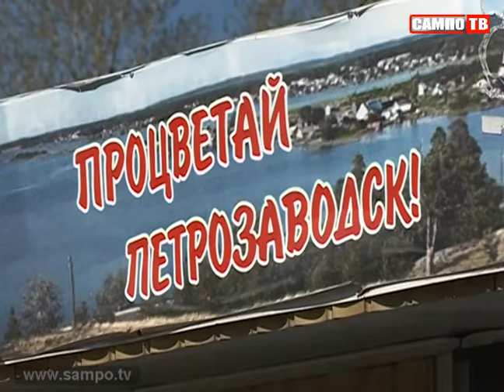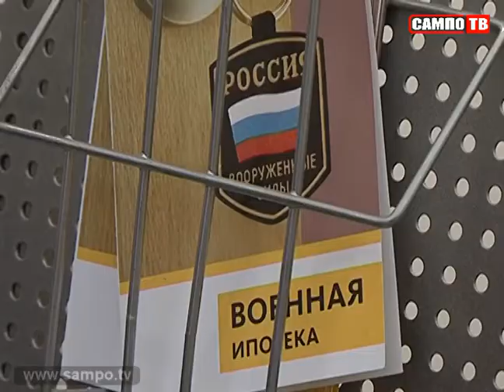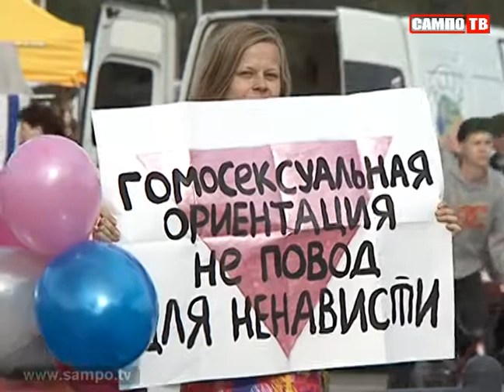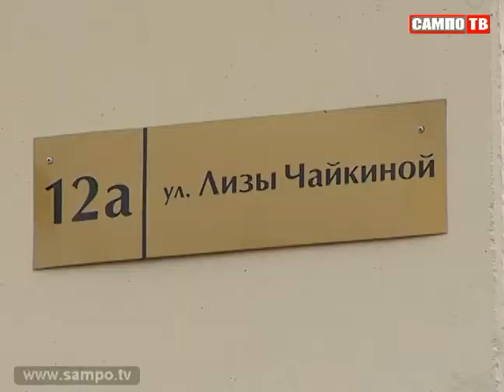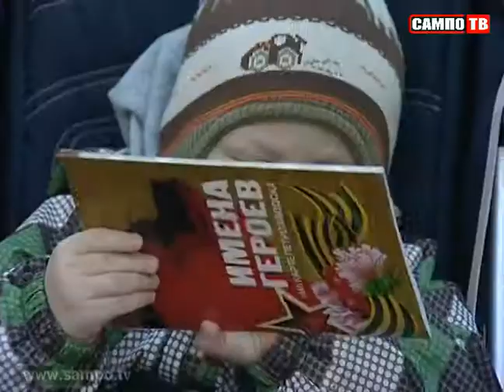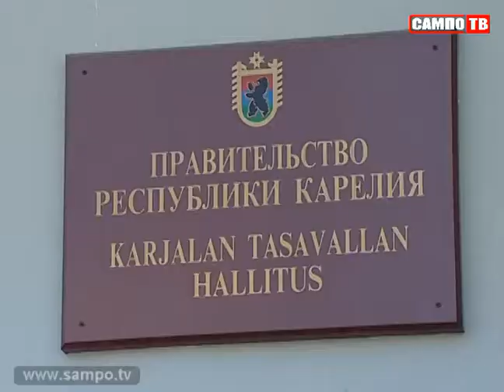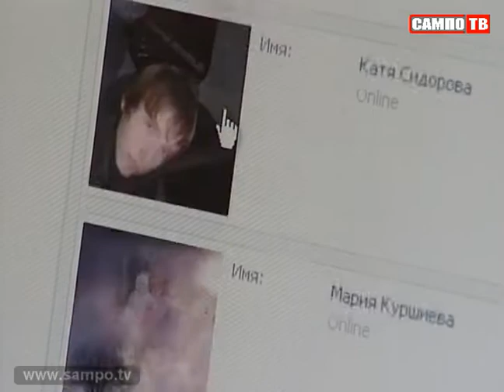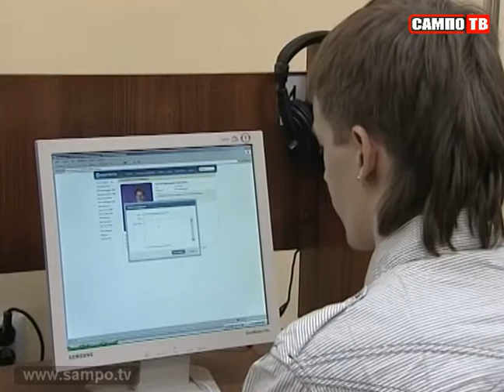Новости 17.05.2013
Ипотека - официальный грабеж или реальная возможность купить квартиру? В Петрозаводске прошли Дни ипотеки.
Уборка на высшем уровне. Глава Карелии и мэр Петрозавоска проверили, чистоту дворов Петрозаводска.
На карельской сцене главная балетная премьера сезона "Конек-Горбунок" - уже скоро